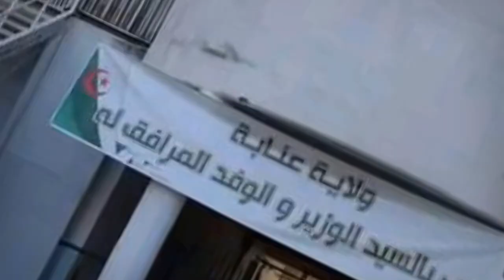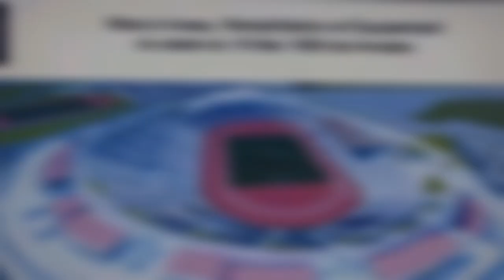Stade du 19 mai, Annaba 2022 - شاهد اشغال اعادة تهيئة ملعب 19 ماي بعنابة